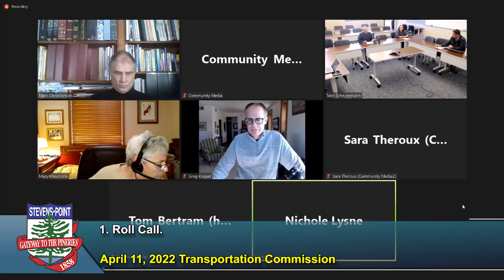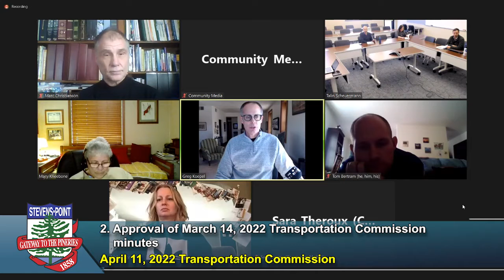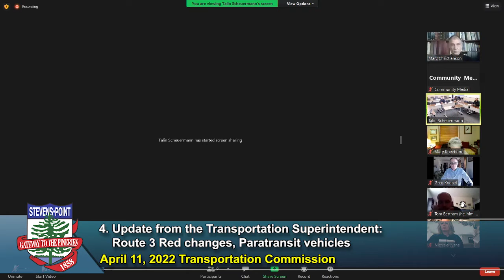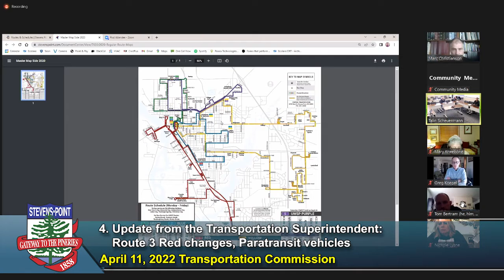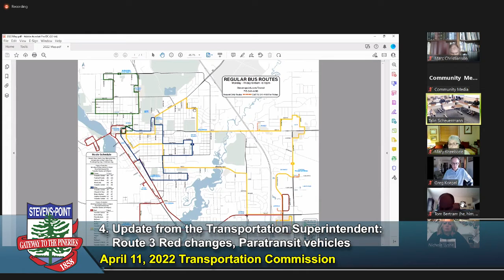Transportation Commission - April 11, 2022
City of Stevens Point Transportation Commission meeting recorded April 11, 2022